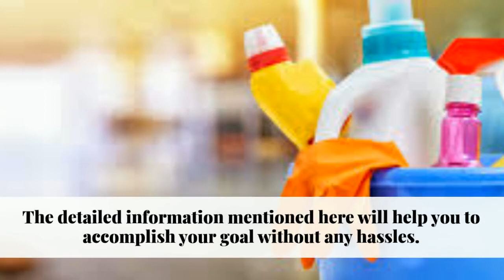The Basic Rules of Tidying Room by Room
It is not that difficult to clean your entire house if you know the basic rules of cleaning each room. The detailed information mentioned here will help you to accomplish your goal without any hassles. Deep cleaning of a house may take several days, so do not hurry. Always remember that deep cleaning is like a marathon, not a sprint.